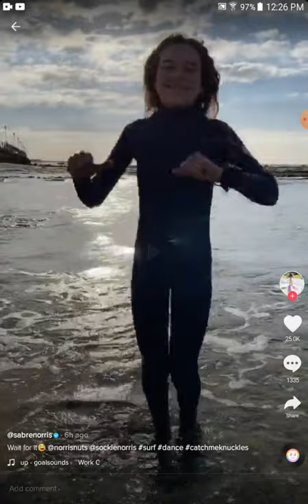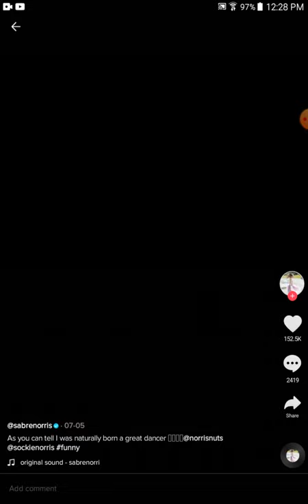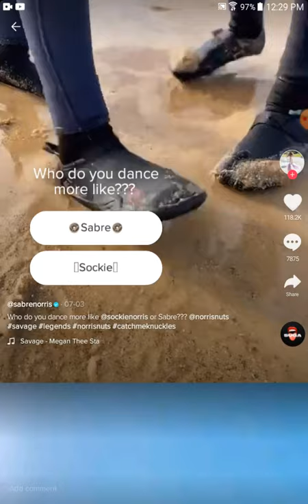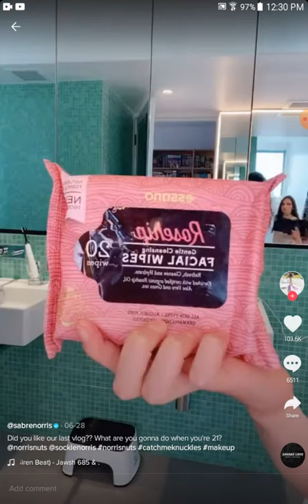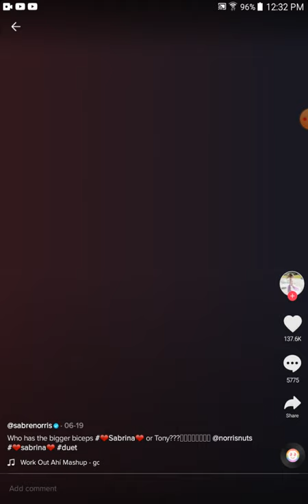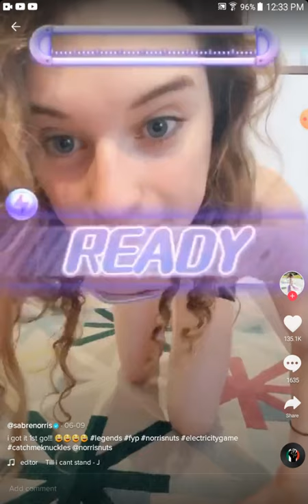Sabre Norris Tick Tocks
This video is just for fun and I hope you all liked this video.